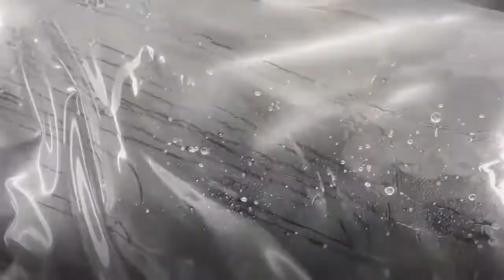HARRIER Full Car PPF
Dream 💭 it and We Make it Possible…

One Stop Car Studio is Premium Car Service Provider like..
⚡️Premium 3M Nano Mirror Ceramic Coating
⚡️PPF – Paint Protection Film
⚡️Wrapping
⚡️Steam Interior
⚡️Interior Cleaning
⚡️D Mats
⚡️Teflon Coating
⚡️Trizac Coating

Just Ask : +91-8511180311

We are available @ :
RAJKOT • BHAVNAGAR • JUNAGADH • MORBI • JAMNAGAR

We are the best Service provider in Car Detailing World with Wide range of Original Brand’s Products and Qualified & Experienced Manpower.